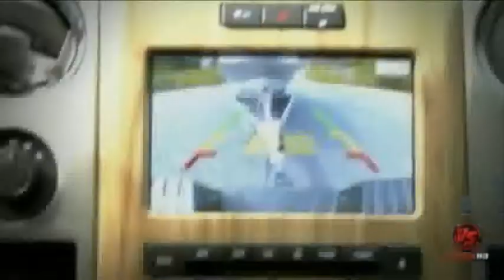Built Ford Tough Invasion: Springfield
Luke Snyder and Colby Yates go wakeboarding with Sean Willingham, as part of the Built Ford Tough Invasion in Springfield, Mo.